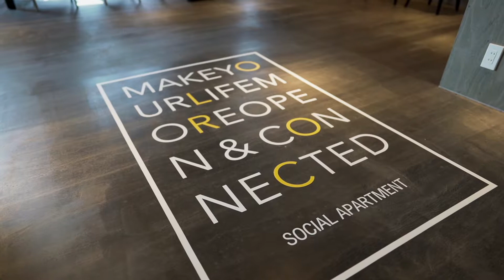ネイバーズ京都二条城 | 時を纏って暮らすラウンジ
京都にソーシャルアパートメントが初登場。 「時を纏う」をテーマに、時間の移ろいを感じることのできる共用スペースで新しいライフスタイルをお楽しみください。

【SOCIAL APARTMENT】
■Web